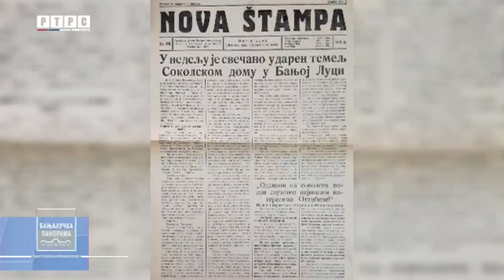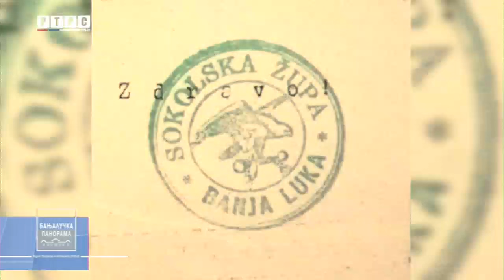Grad Banjaluka dobija prvu Sportsku gimnaziju